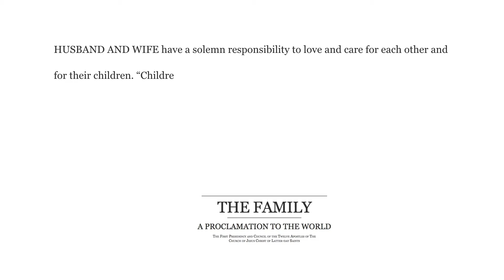Family Is Central - the Center of Safety